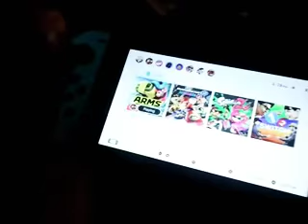my friend mason has a Nintendo switch